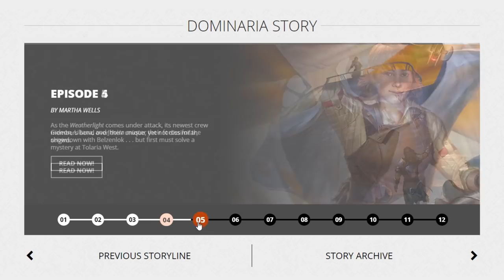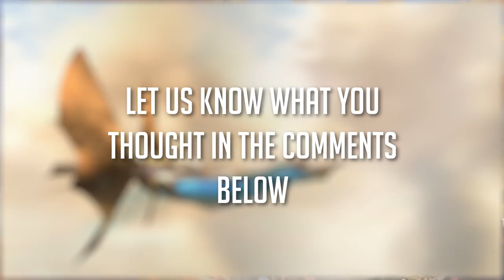Did Dominaria's story FAIL?!?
DOMINARIA LORE:
Dominaria has come and gone but what do I think of it personally? Did it live up to the hype and expectations? How do I feel the story went? Where there any sins? Yes, plenty. I run down everything I DID NOT like about the Dominaria story in the hopes that we see improvements in the future.